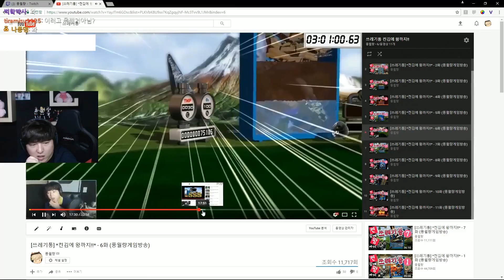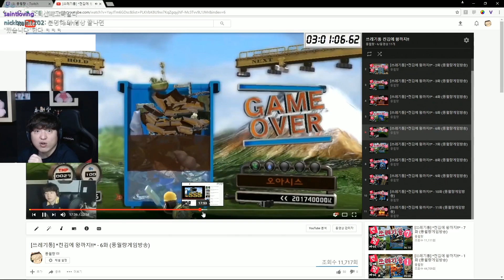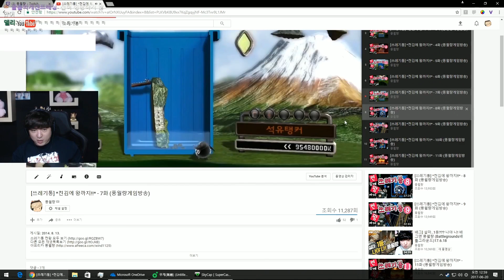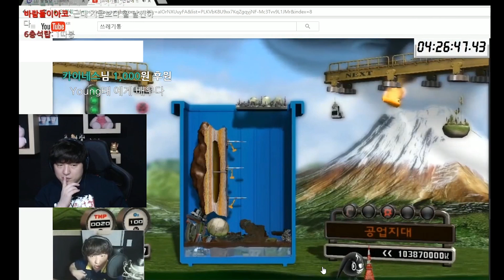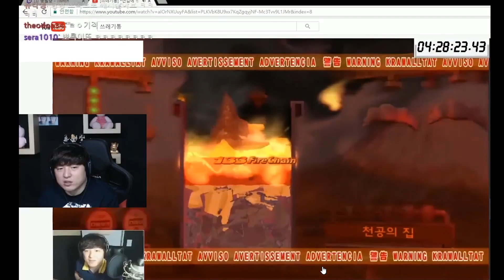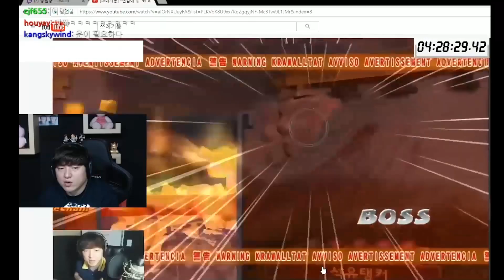쓰레기통] 3년전 나를 보는 나, 전혀 성장하지 않았어!! [응답하라 2014:풍셉션]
쓰레기통 공략영상(?) 하이라이트 입니다.
3년 전 풍월량을 보는 풍월량, 전혀 성장하지 않았어!!